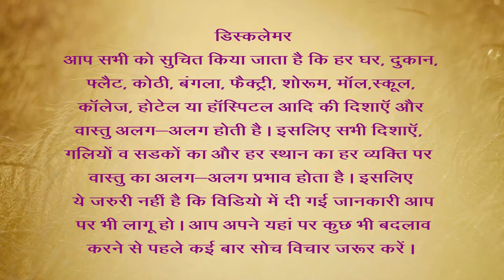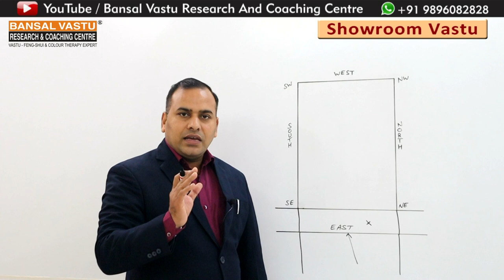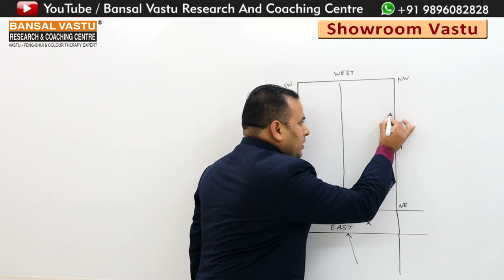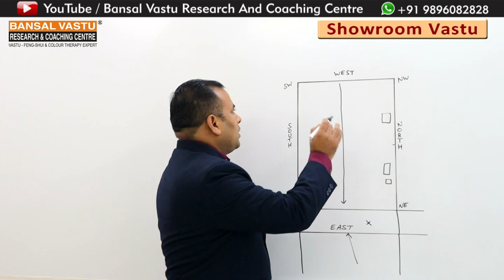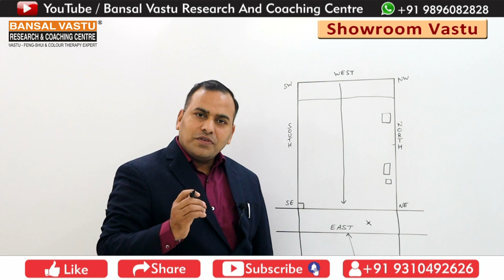नई दुकान खरीदने या किराए पर लेने से पहले वास्तु का ध्यान रखें | Bansal Vastu | Dr. Vipin Bansal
Vastu tips for new shop purchage or rented. नई दुकान खरीदने या किराए पर लेने से पहले वास्तु के अनुसार किन किन विशेष बातों का ध्यान रखें | इस वीडियो में पूर्व मुखी दुकान खरीदने या किराए पर लेते समय दुकान के बाहर का वास्तु और दुकान के अंदर के वास्तु के बारे में जानकारी दी गई है | जो जानकारी बंसल जी देते हैं वह वास्तुशास्त्र के साथ-साथ अपने अनुभव की भी जानकारी देते हैं | कोई भी व्यक्ति नई दुकान किसी भी काम से संबंधित करते हैं वह उनकी अपनी लाइफ का जीवन का हिस्सा बन जाती है | क्योंकि व्यक्ति कोई भी काम करता है और काम अच्छा चलता है तो वह व्यक्ति कभी भी अपने काम को नहीं बदलता | क्योंकि बार-बार काम नहीं बदले जाते एक काम को सेट करने में कई सालों की मेहनत और ढेर सारा पैसा लगता है और बार-बार काम सेट नहीं होते | इसलिए बंसल जी का यह कहना है | आप अपनी दुकान या शोरूम खोलने जा रहे हैं तो आप एक बार वास्तु शास्त्र के अनुसार जो बातें बंसल जी ने इस वीडियो में बताई है |आप उन पर एक बार विचार जरूर करें | हो सकता है बंसल जी की यह विडियो आपके काम आ जाए